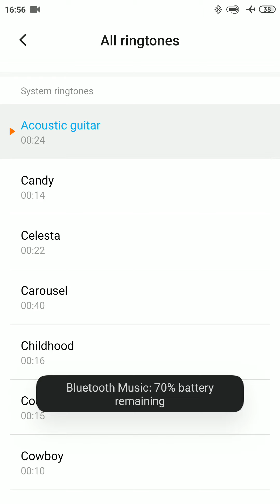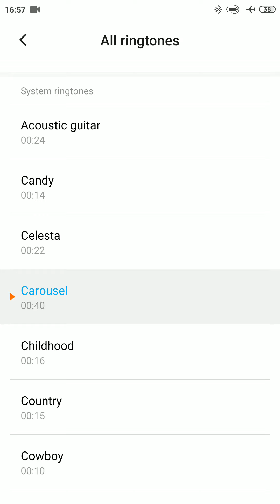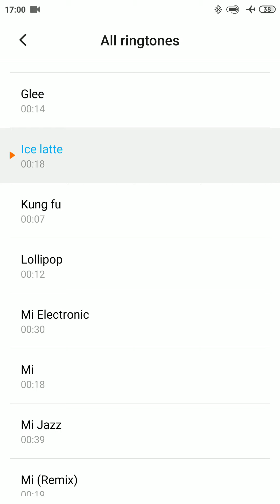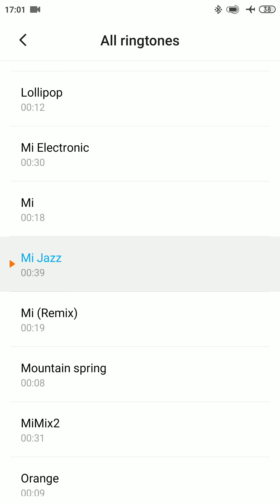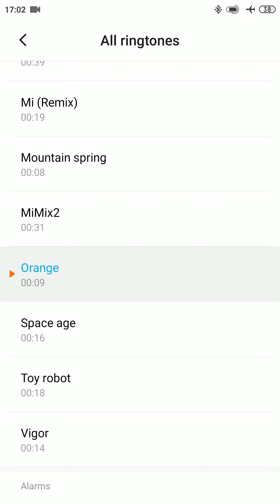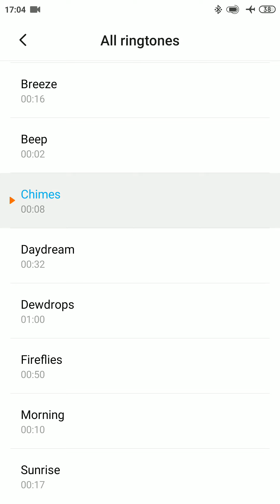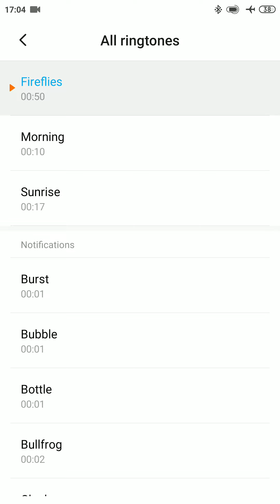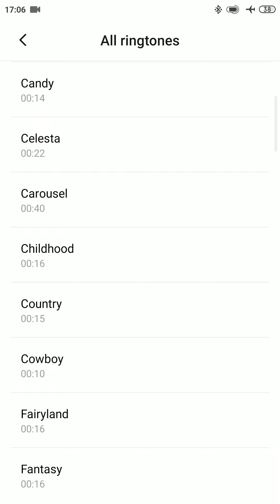Xiaomi Mi6 All Ringtones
Xiaomi All Ringtones